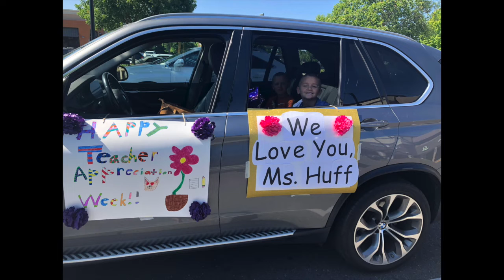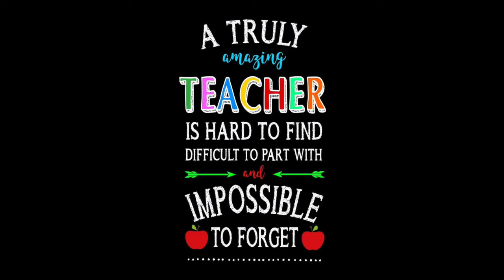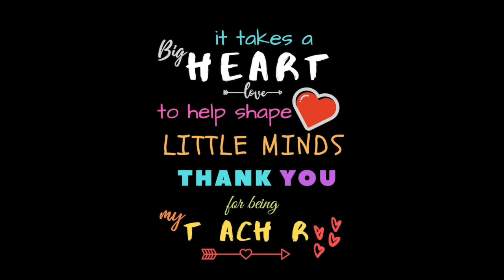CNN 5 8 20 1